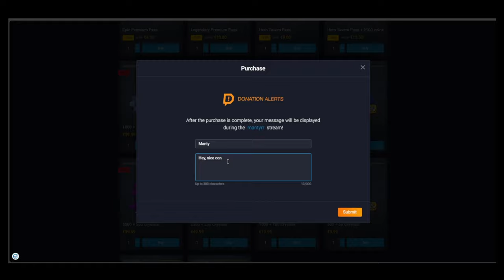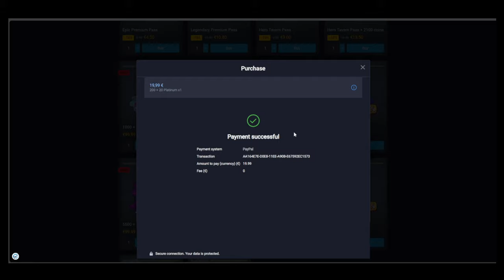IS BANSHEE BETTER IN 24.0? | DEV BUILD | RUSH ROYALE